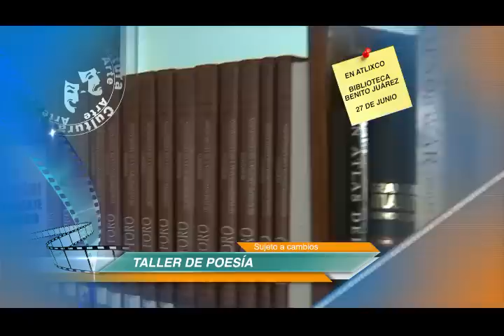TV3 Noticias - Tv3 noticias -- La Cartelera 27 de Junio de 2014.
Adela Ramírez te presenta lo mejor del arte y la cultura.